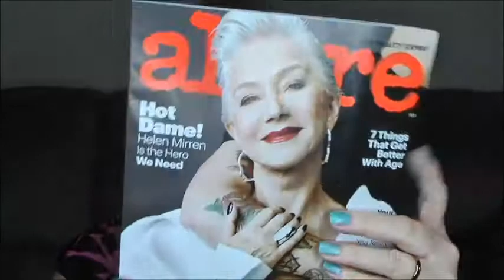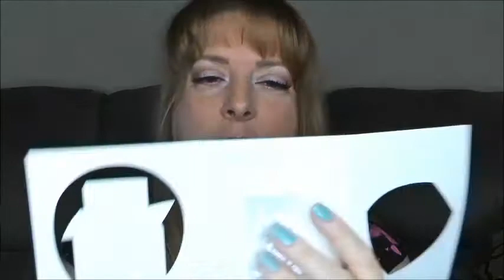Freebies & Free product Samples by mail 8/19/17 - 8/25/17